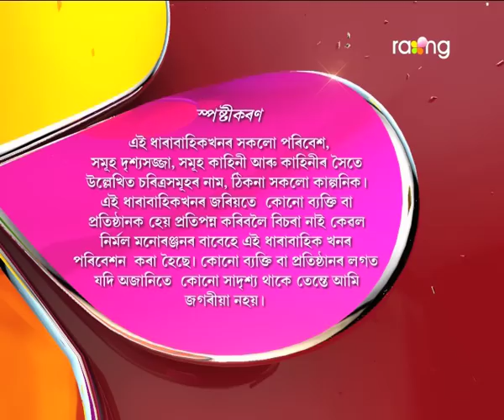Oi Khapla - ঐ খাপলা | 26th July 2017 | Full Episode | No 620